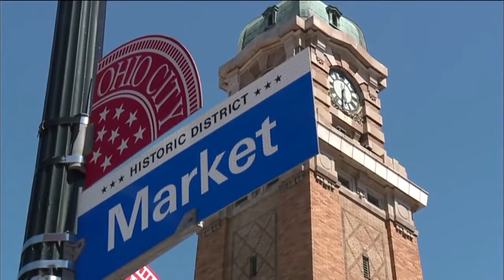News 5 Cleveland Latest Headlines | October 8, 7am